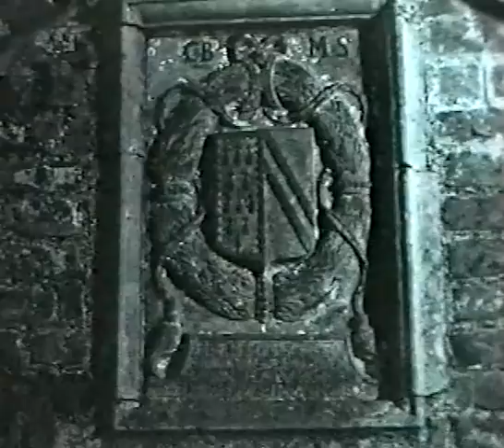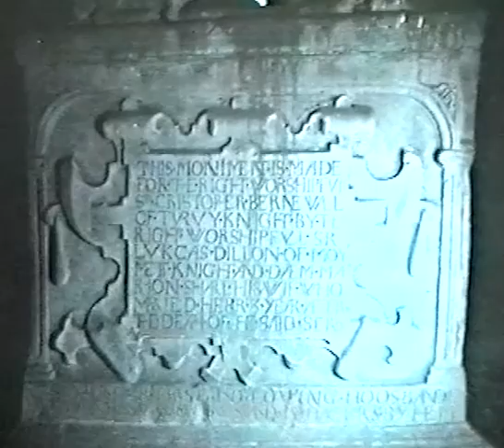THE RISE AND FALL OF TURVEY HOUSE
From our archives, Aidan Arnold of the Lusk Heritage Group produced this short film on the history of Turvey house.